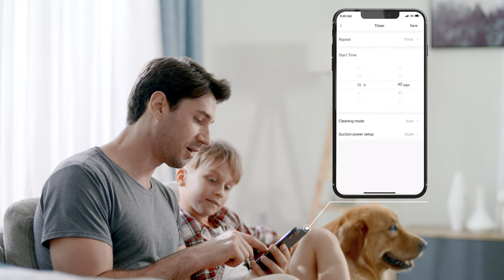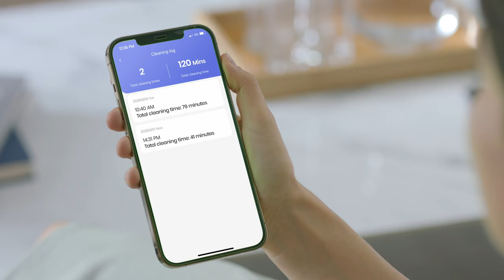TCL Robot Vacuum Cleaner- Introducing Sweeva 2000 | TCL Pakistan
TCL's latest Sweeva 2000 autonomous smart vacuum cleaner is your perfect partner to clean dirt even from the toughest corners of your home it has a Powerful yet Compact 2.76-inch ultra-slim design with up to 2000Pa suction power. Also, 0.78inch climbing threshold to clean the hard floor and carpet effortlessly. Our latest smart vacuum cleaner has a big built-in battery which ensures more than 150 mins of auto cleaning and an advanced fall and collision prevention sensor so you can enjoy worry-free cleaning.

TCL Sweeva 2000 has Voice control with Alexa and Google Assistant or control remotely with the TCL Home App so you can turn the vacuum cleaner on and off anywhere and anytime. Reduces allergens and dust with a washable HEPA filter keeping you and your loved ones secure. Also, it has a large dustbin of 600ml with less frequency in emptying.